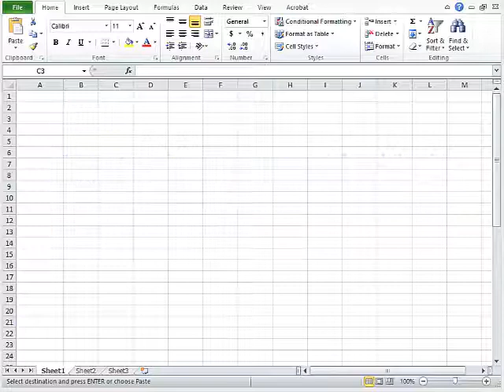Excel 2010: How To Create a Subtotal - Tutorial Tips and Tricks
Subtotal - This command allows you to create subtotals in a list of data at the end of each group of data.

Go to my web site for all the Excel tips and tricks and complete eLearning materials. Also included is a quiz to test your knowledge and understanding of the material. My web site is located at

This Subtotal Excel 2010 Tutorial is designed for spreadsheets used for training and learning purposes. The objective is to enhance the student's knowledge of Excel. Lessons and practice exercises can be used to increase skills in Excel spreadsheets.